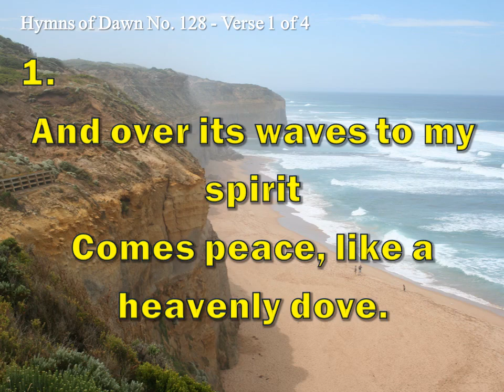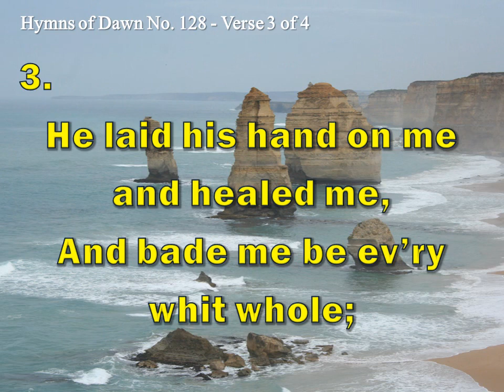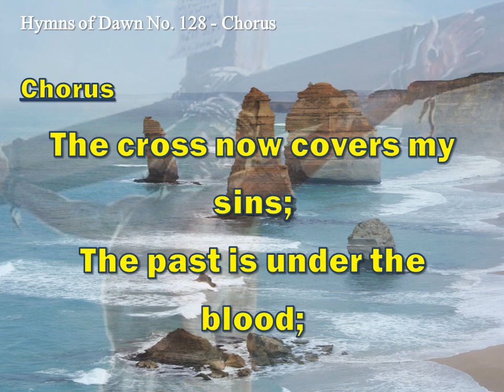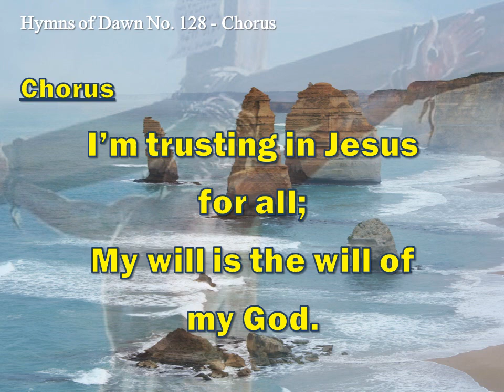INSTRUMENTAL SONGS - HYMNS DOWN: 128 - PRINCE OF MY PEACE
128.  Prince Of My Peace

1
I stand all astonished with wonder,
And gaze on the ocean of love;
And over its waves to my spirit
Comes peace, like a heavenly dove.

Chorus
The cross now covers my sins;
The past is under the blood;
I’m trusting in Jesus for all;
My will is the will of my God.

2
I struggled and wrestled to win it,
The blessing that setteth me free;
But when I had ceased from my struggles,
His peace Jesus gave unto me.

3
He laid his hand on me and healed me,
And bade me be ev’ry whit whole;
I touched but the hem of his garment,
And glory came thrilling my soul.

4
The Prince of my peace is now present,
The light of his face is on me;
O listen! beloved, he speaketh:
“My peace I will give unto thee.”